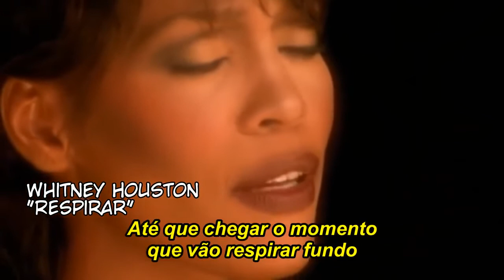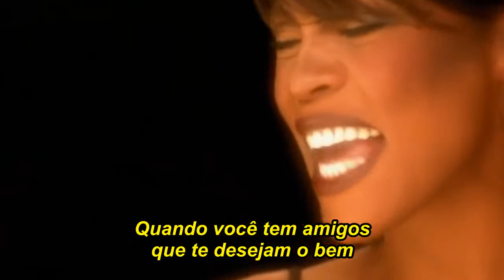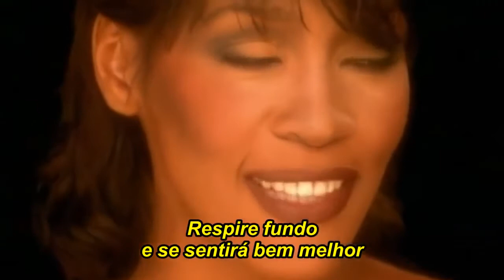Whitney Houston : Exhale (Shoop Shoop)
Egy kiis zene !!

Whitney Houston: Fújd ki a fáradt gőzt

Egyszer mindenki szerelembe esik
Valamikor rossz, de van, hogy jó
Minden győzelemkor, valakinek veszítenie kell
De eljön a pont, amikor
Amikor kifújjuk a fáradt gőzt

Shoop, shoop, shoop
Shoop be doop, shoop, shoop…

Lesz, hogy nevetni fogsz
Lesz, hogy sírni fogsz
Az élet sosem ad választ a miértekre
Ha vannak barátaid, akik törődnek veled
El fog jönni az a pont
Amikor végre kifújhatod a fáradt gőzt

A szívek gyakran törnek össze
Ha sok a kimondatlan dolog
A lelkedben ott a válasz az imáidra
Ha olyan helyet keresel
Ahol ismerős arcokat látsz
Egy helyet, ahová mehetnél
Csak nézz önmagadba
Már félúton jársz